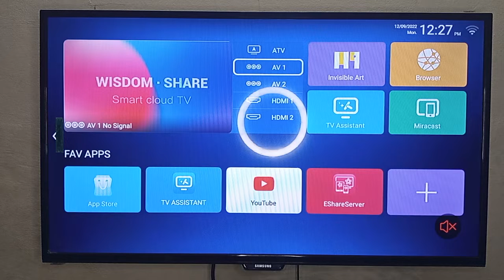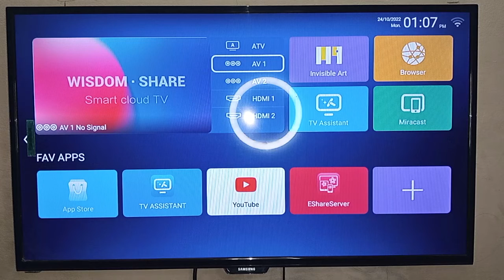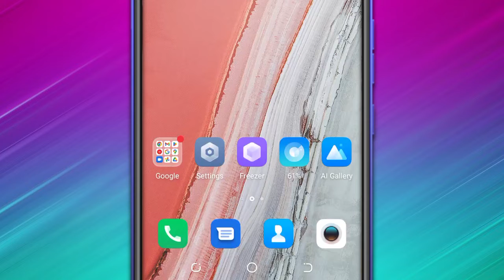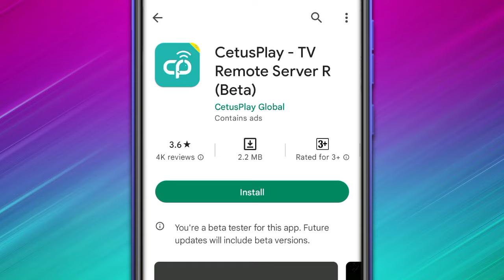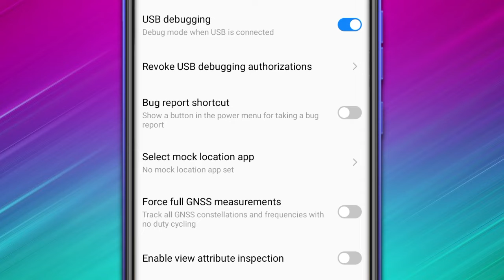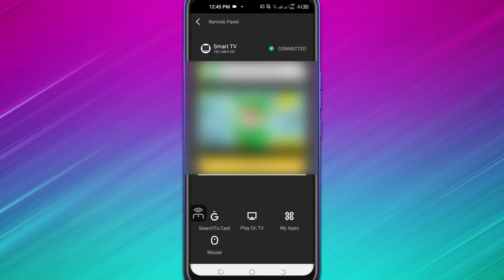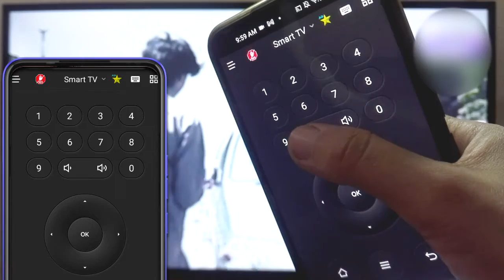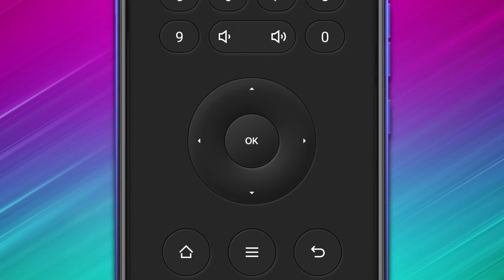best remote app for wisdom share smart cloud tv,control tv from mobile, how to use cetusplay app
best  remote app for wisdom share smart cloud tv,control tv from mobile,

(⊙﹏⊙). links of the video discussed in the above video. (⊙﹏⊙)

28.how to download chrome app in wisdom share smart cloud tv,wisdom share smart tv download failed

15.how to use app store in wisdom share tv,how to uninstall apps in wisdom share tv

10.how to use miracast on wisdom share cloud tv,Android Phone Connect to Smart Tv Without any devices

4.how to enter in service menu of wisdom share LED TV,How to Open Wisdom Share LED Factory Setting

3.tips to buy a best LED tv, how to buy china led tv at low price

1.wisdom share smart LED tv all features explained,pre intalled apps and features of wisdom share tv